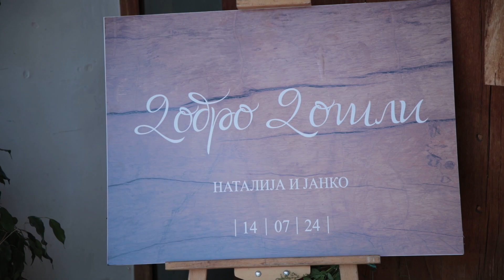14 07 2024 - Natalija i Janko - Woodland